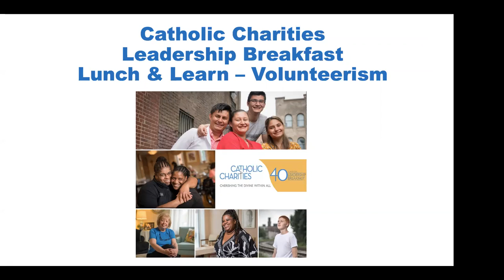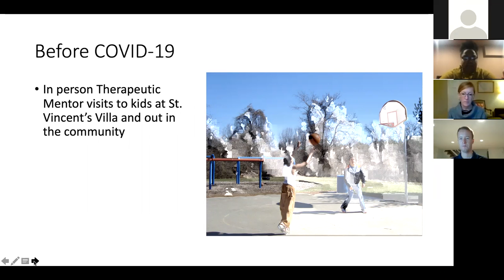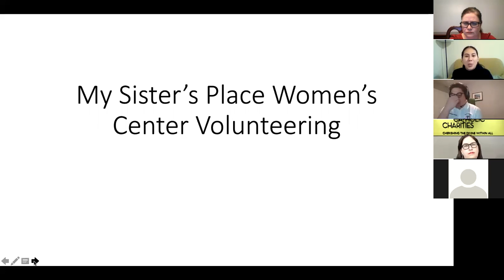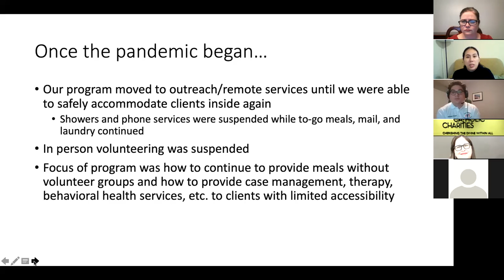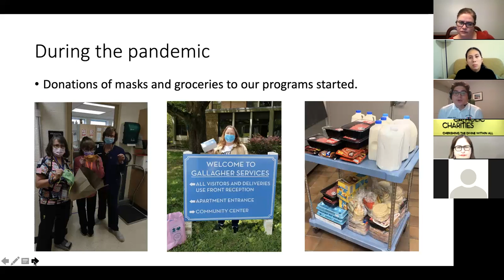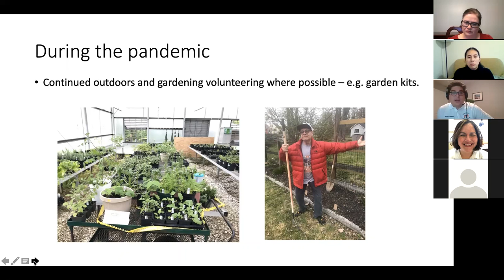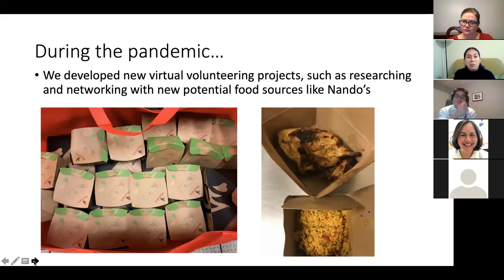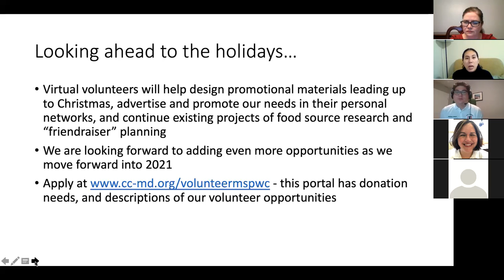Catholic Charities of Baltimore Leadership Lunch and Learn: Volunteerism